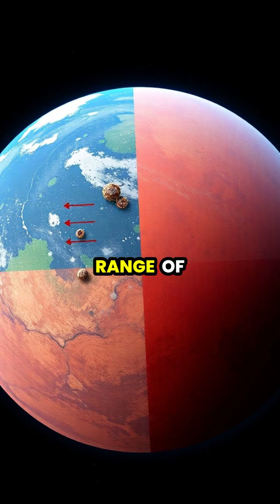Unveiling Extremophiles: Life in Earth’s Most Hostile Environments 🌊🧪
Dive into the depths of our planet’s most extreme habitats and discover the astonishing extremophiles that thrive where life was once thought impossible. From boiling hot springs to Antarctica’s frozen landscapes, these remarkable microorganisms are reshaping our understanding of life on Earth and beyond. 🌍✨ Explore how these tiny beings have sparked a revolution in astrobiology, leading scientists to search for life in the most unexpected places, including the icy moons of Jupiter and Saturn. Join us as we unravel the secrets of the extremophiles and what they mean for our search for extraterrestrial life.